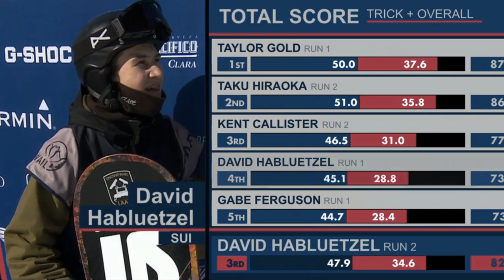David Hablützel Promo 2013 / 2014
5. place at the olympics 18 years old: David Hablützel / Cut: Simon Bürki

PRODUCTS USED IN THIS VIDEO:
Canon 5D
Rode VideoMic Pro
Objektiv 12 - 60 mm

Supporter: Samsung, Burton, LAAX